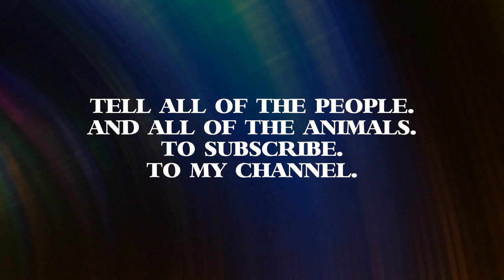Moot Booxle "Galactic Matriarch" | Moog MATRIARCH, IK UnoSynth and UnoDrum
New Album featuring all my recent YouTube jams available NOW Here's another jam from my session at STG Soundlabs!
This one takes off into outer space...I call it "Galactic Matriarch".
Thanks to Suit and Tie Guy for making this possible!
Thanks to Geoff White for the multi-coloured trippy visuals he sent me from his travels!
Thanks to IK Multimedia for making a million cool things, especially these UNO boxes!
Thanks to Moog for making my life what it is through your legacy of sound and inspiration.

There's something for everybody.
I appreciate your support! Thank you for listening and watching! Love and light to you all!

All sights and sounds (C)2019 Moot Booxle Studios.